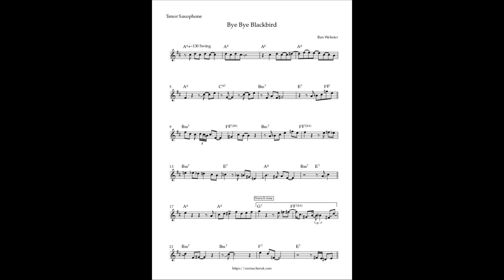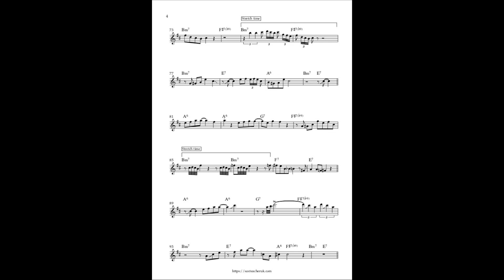Ben Webster - Bye Bye Blackbird Transcription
Relentlessly melodic swinging and soulful, Ben Webster plays on every part of the beat. This perfect solo is a masterclass in how to end phrases! View the full tutorial and download the transcriptions for Tenor and Alto saxophones here;